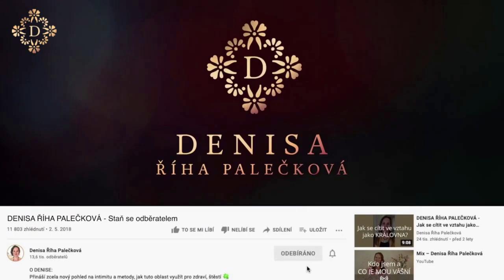DENISA ŘÍHA PALEČKOVÁ - Dvě hlavní příčiny krize ve vztazích 👫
Proč vztahy, které začínají plné vášně, končí bolestí a frustrací? Jak tomu předejít nebo to změnit?

👉 Jak to udělat, aby vztah byl dlouhodobě vášnivý a plný jiskry?
👉 Jakým způsobem vztah dosytit, když už takový není?
👉 Co nám pomůže udržovat intimní život, aby nás stále naplňoval?
👉 Dá se zlepšit vztah, i když partner/ka nespolupracuje?

📌 Vneste více radosti, lásky a harmonie do Vašeho vztahu a zamilujte se znovu (nebo ještě více) do svého partnera. Díky kurzu RETREAT PRO PÁRY se to povedlo už mnoha párům

📌 Online program TAJEMSTVÍ ŠŤASTNÉHO VZTAHU pro páry i nezadané, kteří si přejí partnerský život plný LÁSKY - VÁŠNĚ - RADOSTI - HLOUBKY ➡️

📌 Zde je transformační cesta pro ženy, které si přejí se uvolnit a být spokojené ze svého vlastního zdroje ➡️